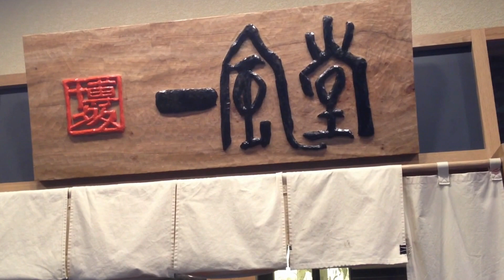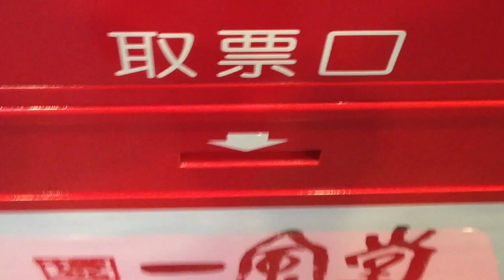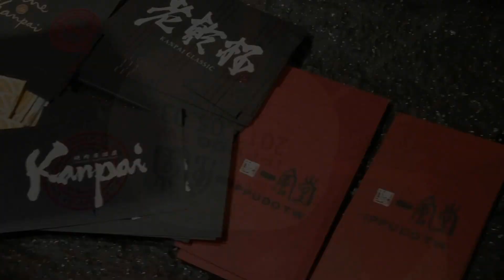一風堂拉麵的滋味還真令人懷念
"Free Music and Free Beer?" by unreal_dm (feat. Admiral Bob, Sackjo22)